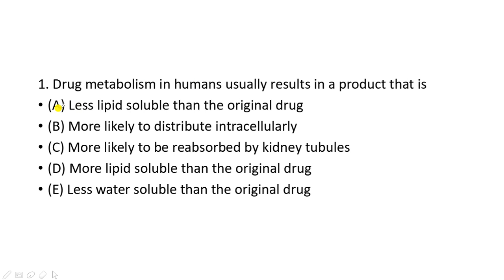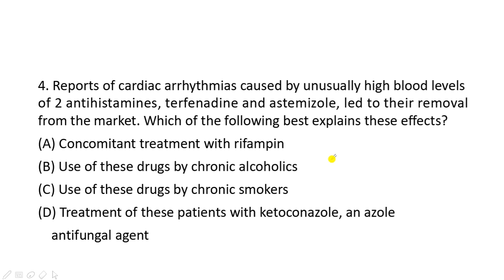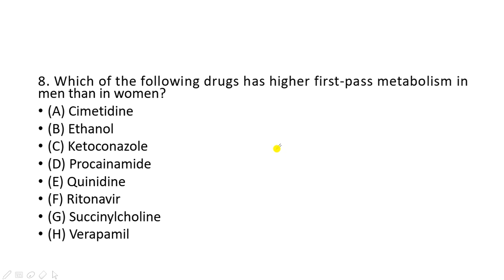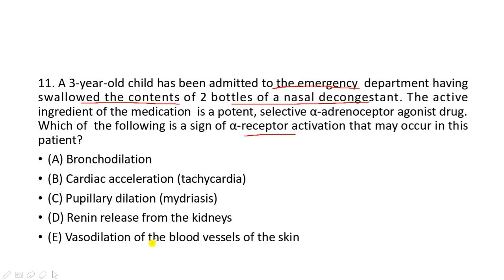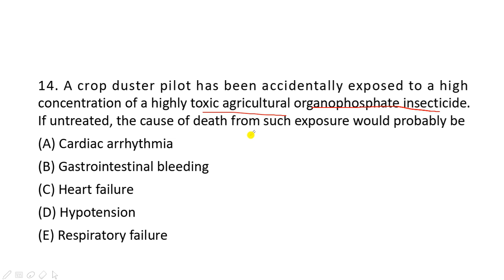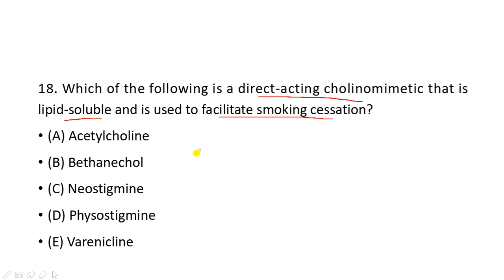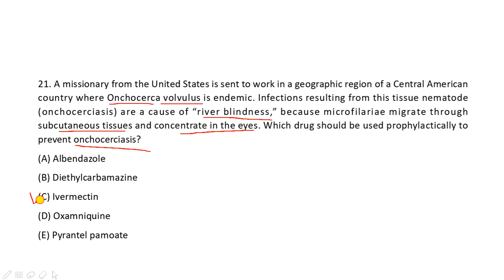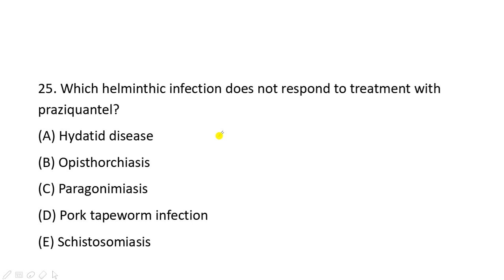GPAT 2020 RANKER SERIES 25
Hello GPATians, go through these question and answers, note down these in your note book, and just go through these before the final exam day. U will surely get a good amount of these mcqs directly and indirectly to your paper, watch all these ranker and super 25 series and make notes. After giving a large no of selection last year, this year we also brought our online study material, to help u all crack gpat 2020 in very easy way, just in one month preparation. It doesn't matter whether u are a common, average or intelligent student of your college, it just matter what is your will power and how smart study u are doing, and your resources of notes . For material visits